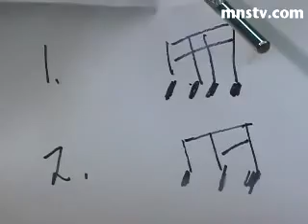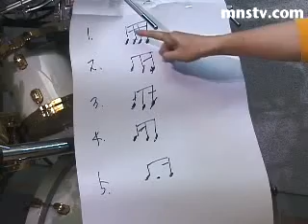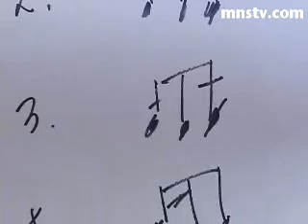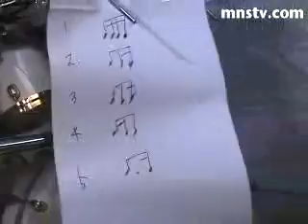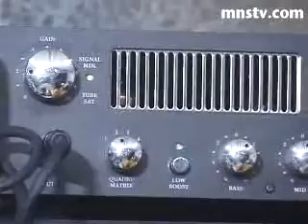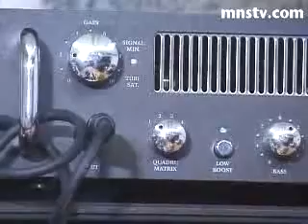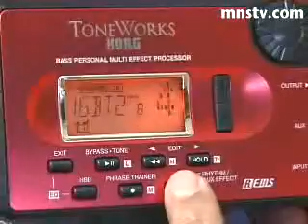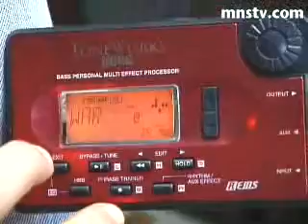[미앤사TV 아카이브] 노바소닉 김영석의 슬랩 베이스 기본 다지기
2001.08 Archive Data
노바소닉에서 베이시스트로 있으면서 또한 작곡가로서도 인정을 받아 온 김영석 씨가 이번에는 베이스를 공부하고 있는 분들을 위해서 직접 짧은 강의를 합니다. 좀 더 연습을 강조하기 위해서 몇 가지의 짧은 패턴을 가지고 연습하는 방법을 알려드립니다. 이 방법은 김영석 씨가 초창기 때에 선생님에게 배운 방법이라고 합니다. 여러분들에게 도움이 될 것입니다. 또한 후반부에서는 몇 가지의 베이스 기타들을 직접 소리를 들어보면서 선택하는 방법에 대해서 조언도 시청하실 수 있습니다.

김영석 씨의 최근 근황과 베이스를 치게 된 동기 그리고 베이스 기타를 치기 시작하면서 처음으로 활동한 그룹은 어느 그룹이었는지 또한 미디를 시작한 지는 얼마나 되었는지 등에 대해서 물어보았습니다. 역시 김영석 씨도 다른 베이시스트들과 비슷하게 기타리스트였다가 베이시스트로 전향한 베이시스트입니다.

각 개인의 연습은 어떻게 하고 있는지 그룹의 연습은 어떻게 하고 있는지를 물어보았고 앞으로의 활동 계획은 어떠한지 그리고 마지막으로 여러분들에게 전하는 한마디를 끝으로 인터뷰를 마칩니다.

이제 김영석 씨가 여러분들에게 베이스를 치기 위해 해야 할 연습 방법에 대해서 설명을 시작합니다. 시작하기 전 기본적인 것에 대해서 언급을 하고 베이스를 치는 자세에 대해서 잠깐 설명을 합니다. 16비트를 알기 위해서 필요한 5가지 패턴을 설명합니다.

본격적으로 연습을 시작해봅시다. 5가지의 패턴을 하나씩 연주해보면서 어떤 느낌인지 느껴보고 배워봅니다. 먼저 엄지손가락을 이용한 연습과 검지를 이용한 연습에 대해서 알아보고 다시 첫 번째 패턴부터 구체적인 연습에 들어갑니다.

2번째 패턴부터 하나씩 5번째까지 하나씩 하나씩 배워보도록 하겠습니다. 16비트 연습은 이 2개의 동영상으로 해결이 될 것입니다. 그리고 연습할 때에 신경을 써서 연습을 해야 할 부분에 대해서 알아봅니다. 반드시 메트로놈과 함께 연습을 하고 빠르게 연습만 하지 말고 빠른 것을 천천히 연습하고 빠르게 연습하라고 강조하고 있습니다.

베이스 판도라라는 이펙터에 대해서 잠시 설명을 드리고 역시 연습은 누가 뭐라 해도 가장 중요한 부분인 것 같습니다. 그리고 베이스 톤을 잡는 것에 대한 조언 한마디와 김영석 씨가 사용하고 있는 베이스 앰프인 Warwick 앰프에 대해서 설명을 드립니다.

베이스 기타의 선택 방법에 대해서 설명을 드립니다. 각 베이스 기타의 특성과 소리를 들어 봅니다. 팬더 재즈 베이스와 MUSICMAN이라는 베이스 기타와 Gibson의 베이스 기타 등을 보실 수 있습니다.

김영석 씨가 최근 구입한 이펙터 중에서 이전에 잠시 설명드렸던 베이스 판도라에 대해서 조금 더 구체적인 사용방법과 좋은 점을 알아봅니다. 60여 가지의 리듬과 간단한 녹음 기능 튜너 기능 등이 함께 내장되어 있고 또한 작은 크기로 연습시에 사용하기에 너무나 좋은 악기입니다. 조용하게 혼자서 연습하거나 할 때에 아주 간편하게 사용할 수 있는 이펙터이기도 합니다.